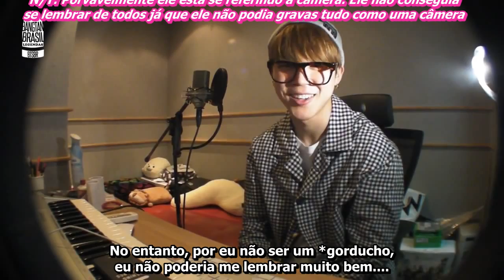[LEGENDADO] Vlog do Jimin - 03.04.15